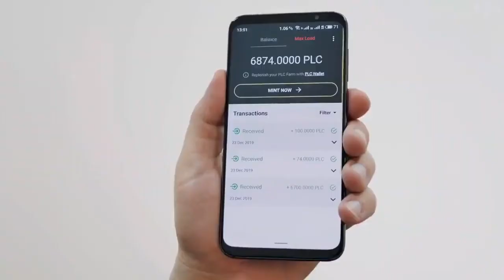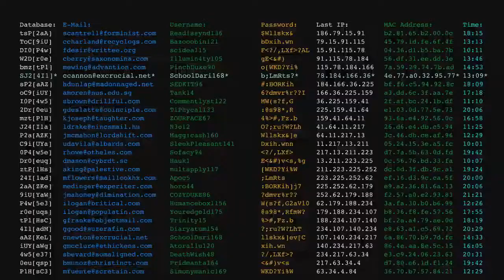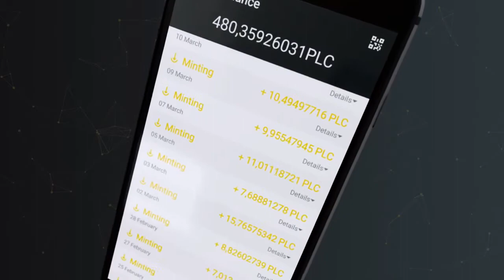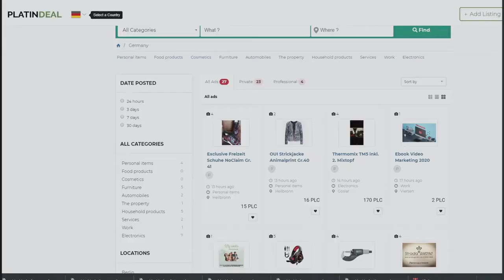💎Легендарная промо акция от PLATINCOIN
СПЕШИТЕ❗️ У ВАС БОЛЬШЕ НЕ БУДЕТ ТАКОГО УНИКАЛЬНОГО ШАНСА ОБЕСПЕЧИТЬ СЕБЯ ПАССИВНЫМ ДОХОДОМ💰 НА ВСЮ ЖИЗНЬ‼️
Время Московское:
11:00, 16:00, 20:00